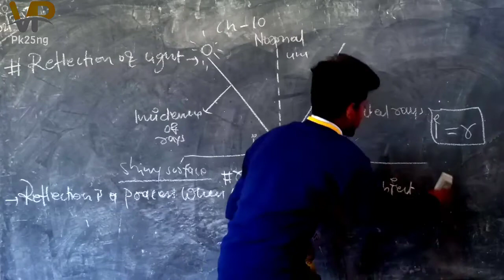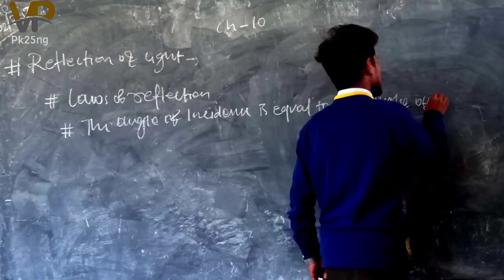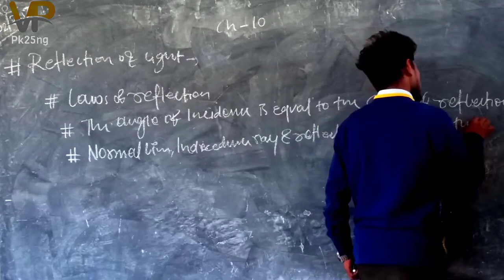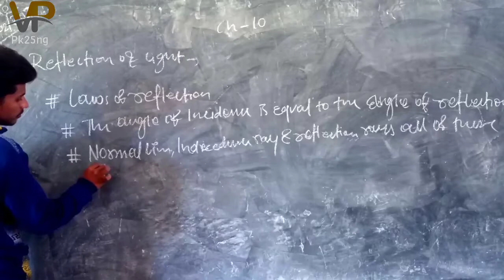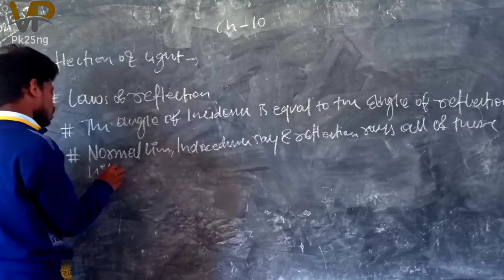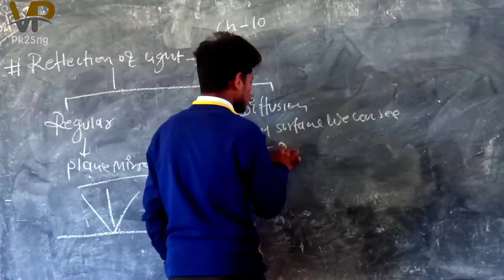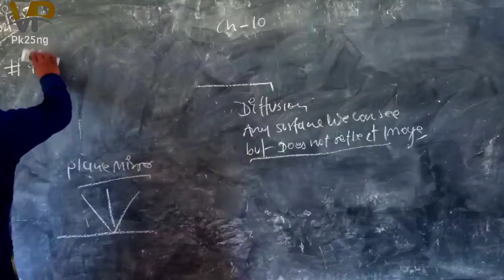Ch.10(Light) Law of reflection. NCERT SCIENCE CLASS 10TH